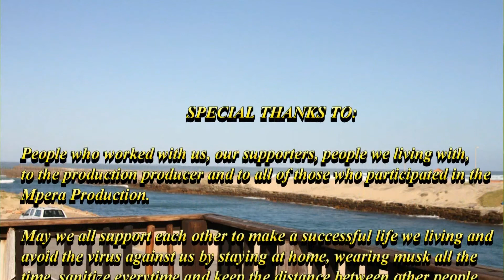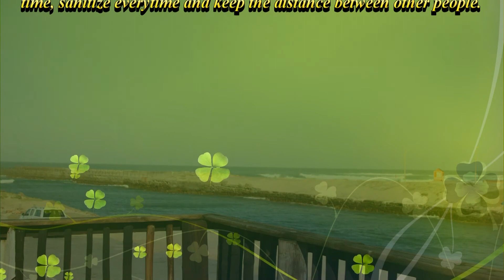UTASHANGAA!! MBINU Alizotumia Kuingia AFRIKA KUSINI, "NILIUZA Hadi Suruali Zangu " : MSAFIRI..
kijana wa kitanzania alieamua Kwenda nchi ya Afrika Kusini kwa tabu sana na mwisho wa siku akafanikiwa kuingia katika nchi Hiyo nini kilimtokea katika utafutaji wake Hadi sasa hivi amefanikiwa kimaisha fuatilia Mkasa huo
usisahau Kitu follow Instagram @mperamperatv2001